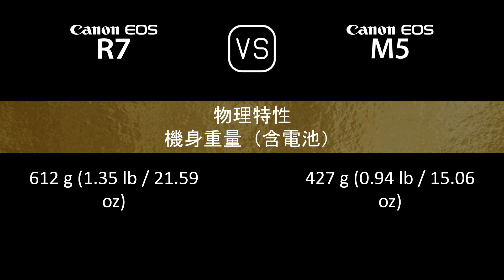Canon EOS R7 與 Canon EOS M5 的規格比較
本片是 Canon EOS R7 與 Canon EOS M5 的功能概述和規格比較 (comparison of specifications)，希望對您有所啟發。感謝您的支持。

00:24 推出
00:32 機身
00:41 影像感測器
01:05 影像
01:21 光學與對焦
01:50 屏幕
02:10 取景器
02:26 攝影功能
03:27 錄像功能
03:43 儲存
03:47 連接性
04:16 物理特性
04:36 雜項